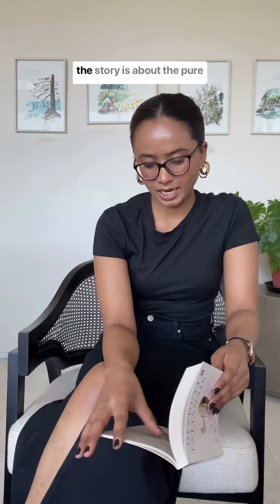Women reading stories about empowering women from mythology | Sati Savitri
Hindu, Buddhist and Jain lore is full of tales where women do not let men define their dharma. While in Western myth, patriarchy is traditional and feminism is progressive, in Indian myth both patriarchy and feminism have always co-existed. This book, SatiSavitri will tell you the other tales- they don’t tell you.